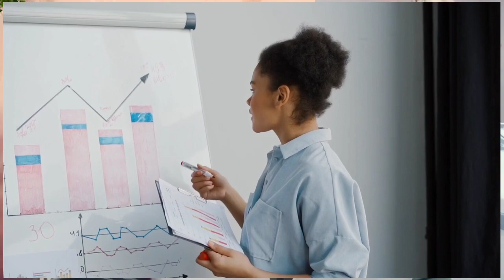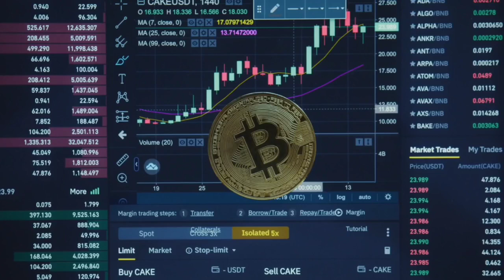Crypto Market बड़ी खबर Big Bullurn cryptocurrency Market positions// Crypto News Today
crypto Coins
top crypto coins

f=39737707